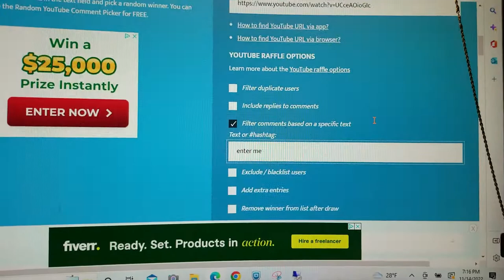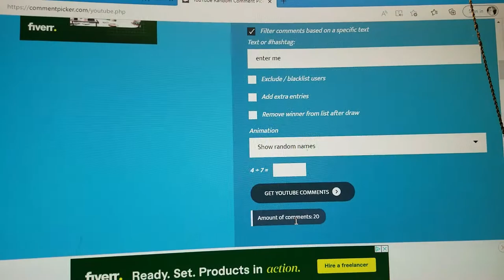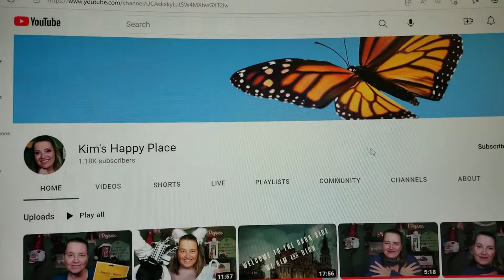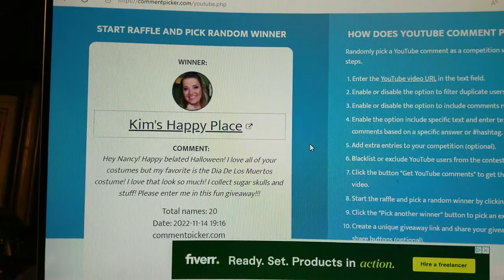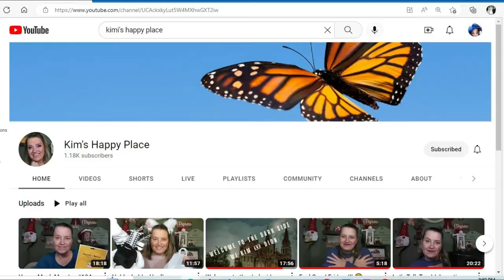And the Halloween Giveaway winner is...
Sorry, I couldn't resist using my October Halloween Video...I am missing my costumes already!

I am not responsible if anything is lost or damaged in the shipping, or any allergic reactions

XOXOXO,
Nancy